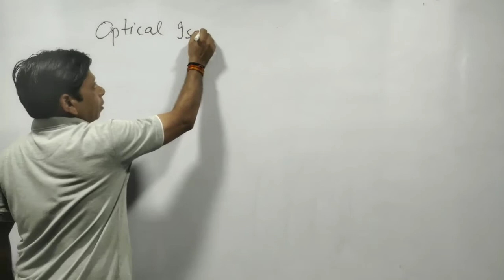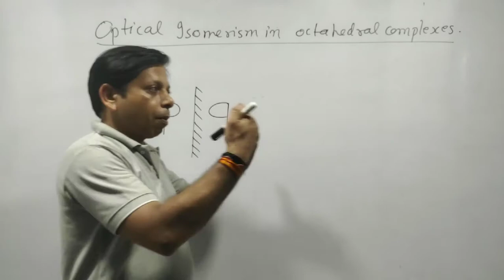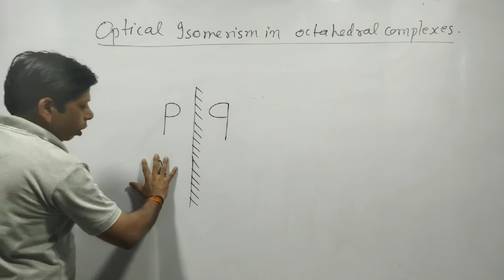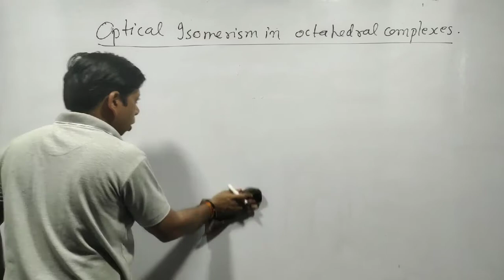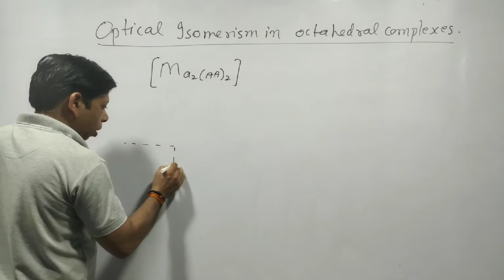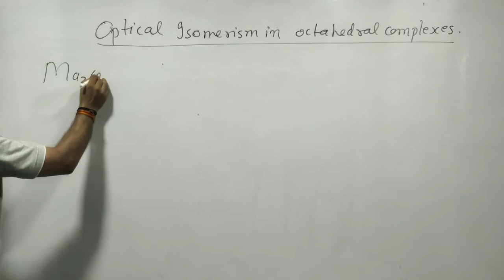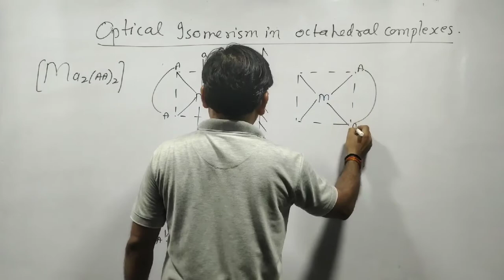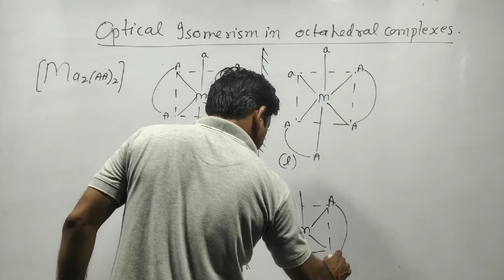Co ordinatio. Lecture 12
Optical isomerism in octahedral complexes (part 1)